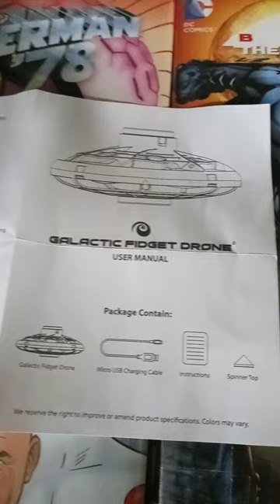Look, What I Got In The U.S. Mail!i Winter 2022. 🇺🇸 📦 ✉️ 📪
Look, What I Got In The U.S. Mail!i 🇺🇸 📦✉️📪